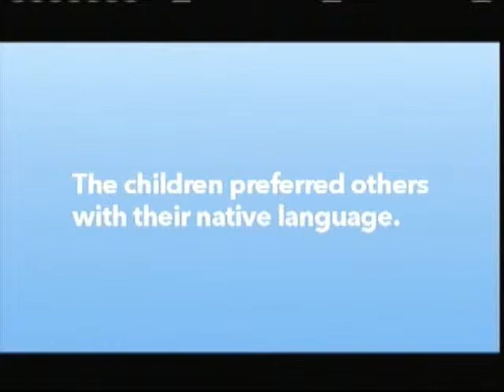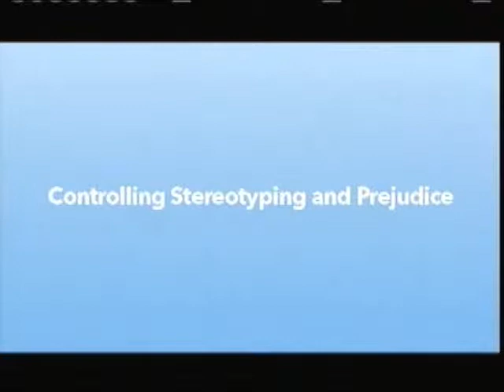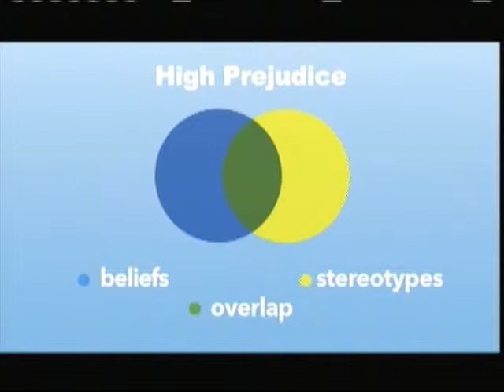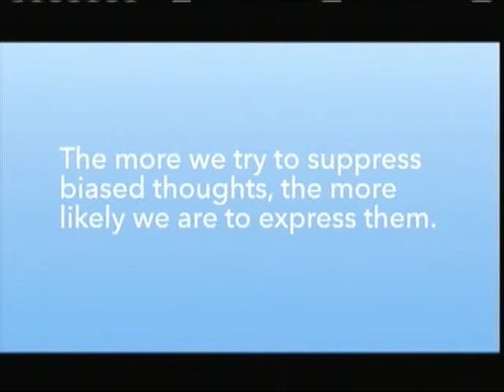DREAM ULM - Psychology of Discrimination Part 4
These clips are from the movie "Psychology of Discrimination"